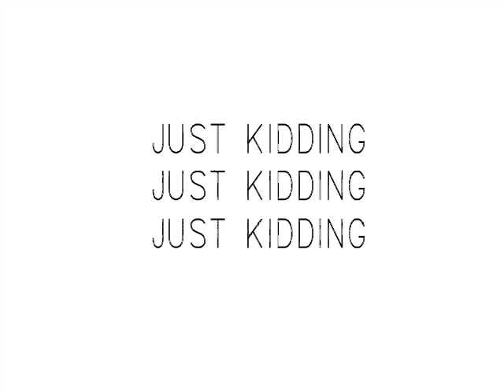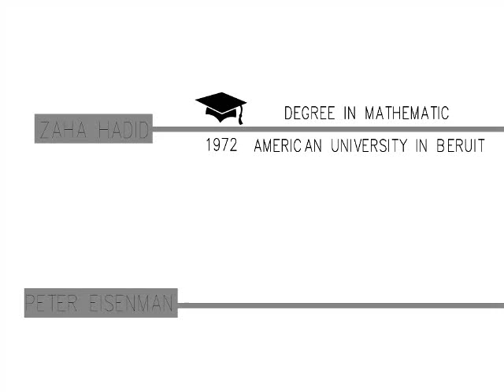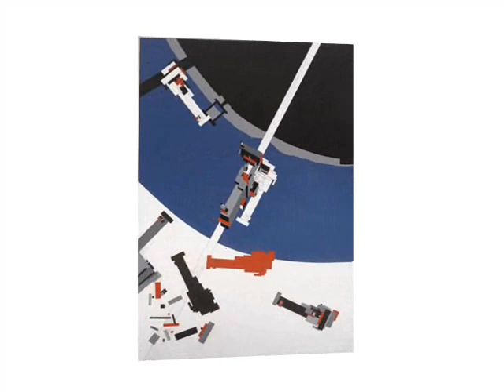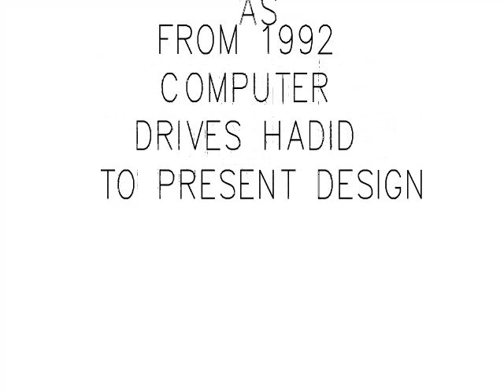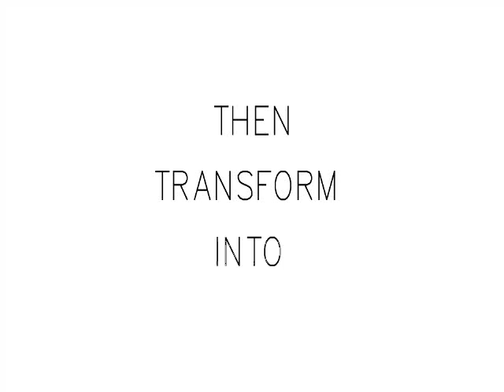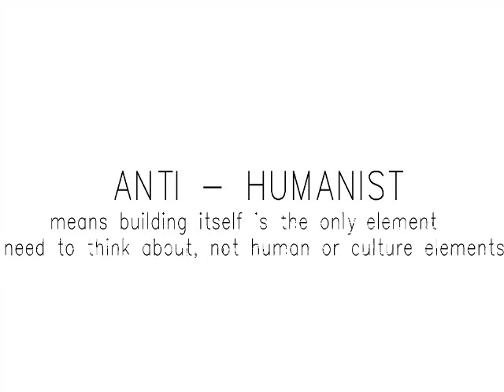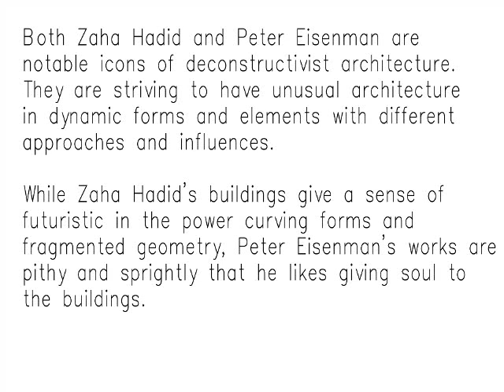Icons of Deconstructivism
The video is a short description about Zaha Hadid and Peter Eisenman - two deconstructivist architects
This is our first attempt to do video with After Effects. Enjoy!